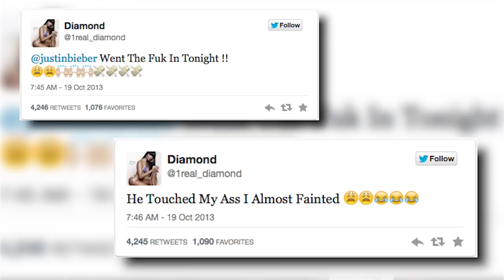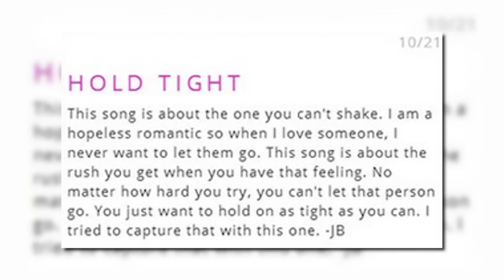Justin Bieber's wild night out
Justin Bieber's alleged underage drinking at a strip club has sparked an investigation. Also, Justin released 'Hold Tight' with some romantic lyrics for Selena Gomez.